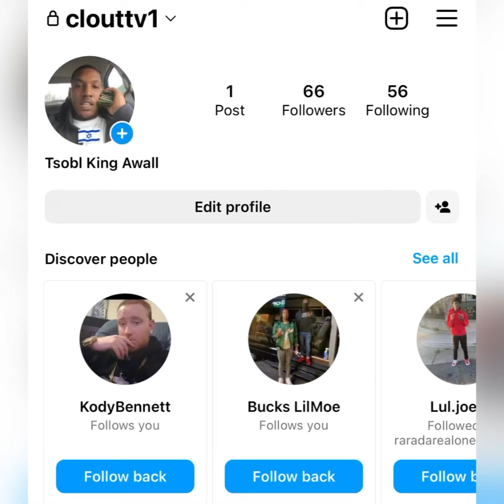“TYMB Courtney” 😡 Says They JUMPED 👊🏾 King Von At A BUS 🚌 Stop In CHIRAQ ❌ // We JUMPED Him LOL